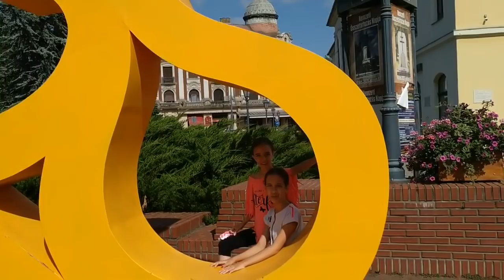Vrelo leto u Mađarskoj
Ćao drugari, ovog leta istražujemo akva i avanturističke parkove u našoj neposrednoj blizini. Danas smo u banji Mako.